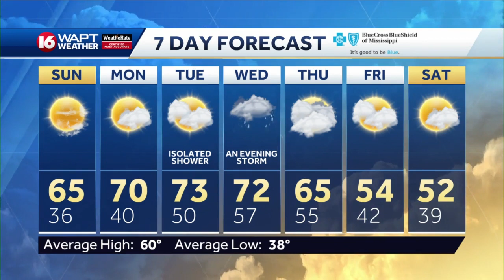Wake Up Weather